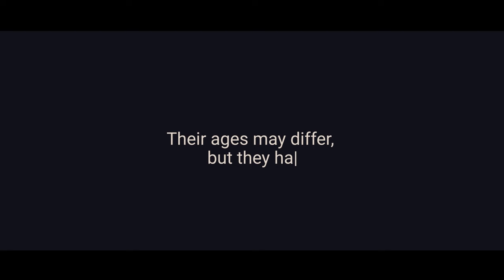From 9 to 99 | Worlds Apart?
Separated by decades, but united by truth. Are we really that different?

Find out the moving (and sometimes entertaining) answers through the eyes of a 9 year old boy from Queens and a 99 year old woman from The Bronx.

Because from 9 to 99, Torah is for everyone.

Oorah opens doors for Jewish families all over the world, helping them connect with their rich Jewish heritage and traditions.

To find out more about Oorah's programs, go